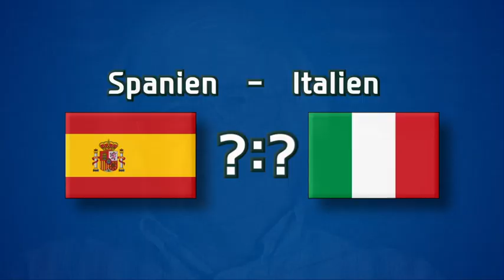Gilbert Gress, EURO 2012 Rückschau&Finaltipp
Im Auftrag für Hyundai Schweiz